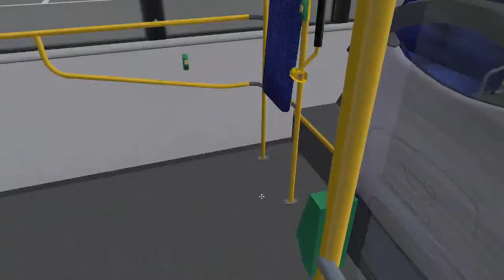Omsi 2 / Line:5 Solaris Bus